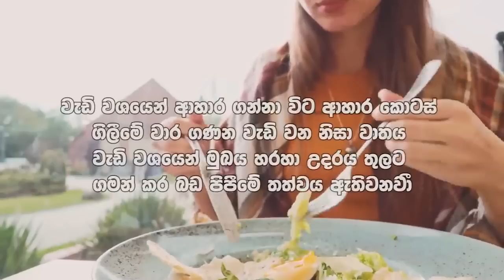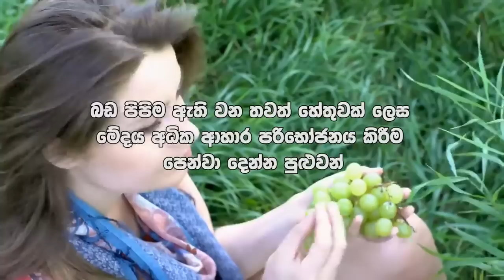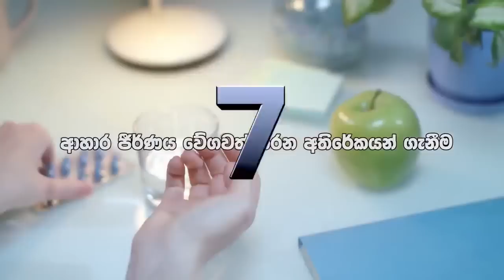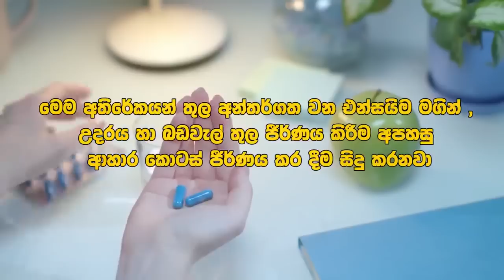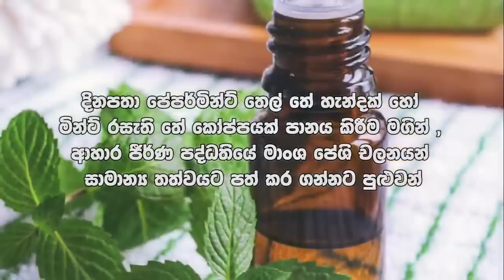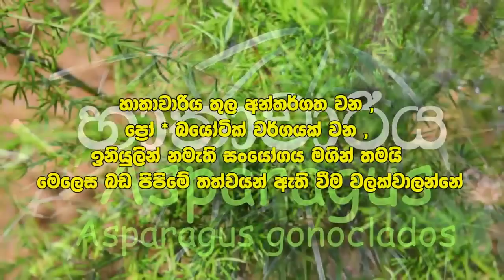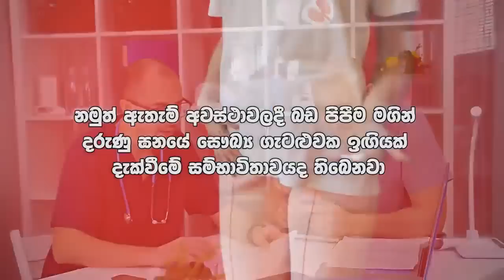ඔබ මහත නෑ - ඔබේ බඩ පිම්බිලයි තියෙන්නේ | බඩ පුරවා දැමීම වලක්වන සුපිරි ක්‍රම 20ක් !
මෙවැනි කරුණු ඇතුළු තවත් වැදගත් කරුණු බොහොමයක් දැනගන්න සම්පූර්ණ Video එක නරඹන්න.